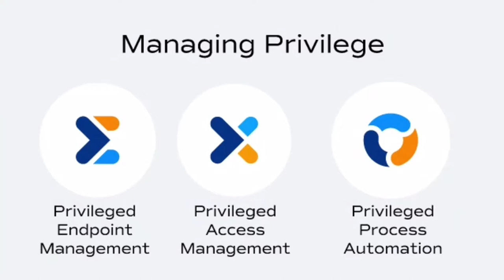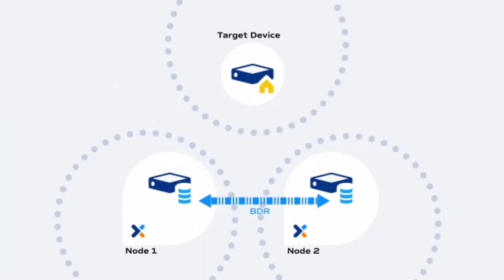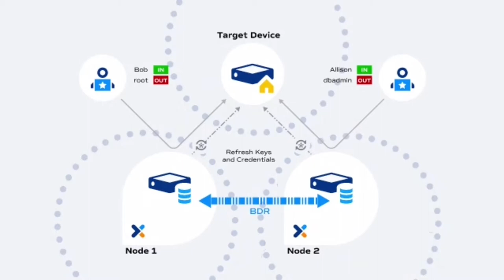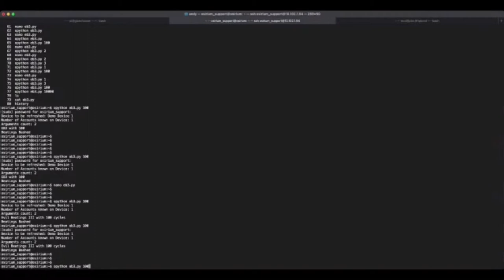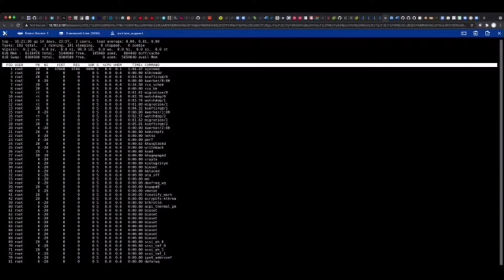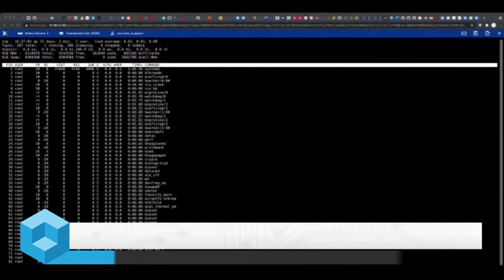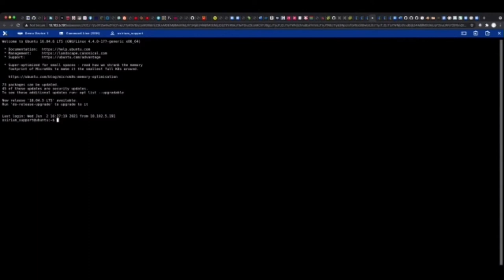Andy Harris, Osirium | Postgres Vision 2021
Andy Harris, Chief Technology Officer, Osirium talks with SiliconANGLE's John Walls for Postgres Vision 2021.